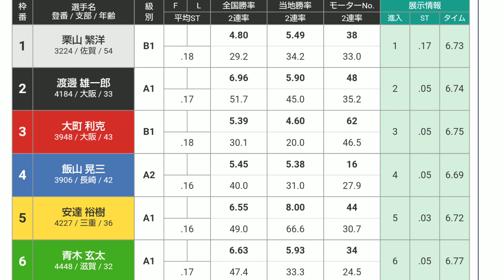【下関競艇】◯艇がフライング レース中止 準優組が4人も・・・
2019/11/21
こりゃ怒られるわ(笑)